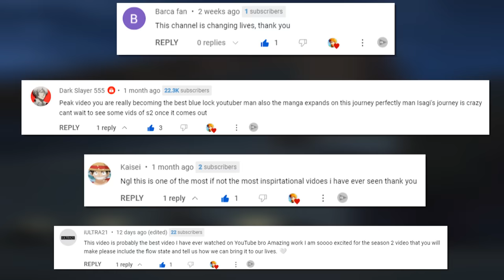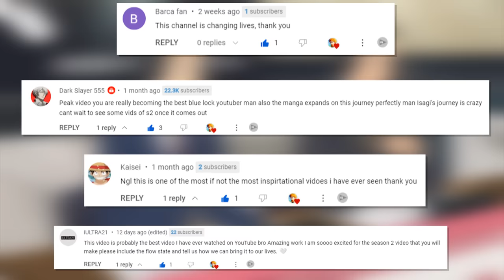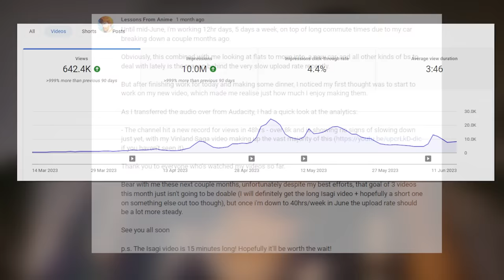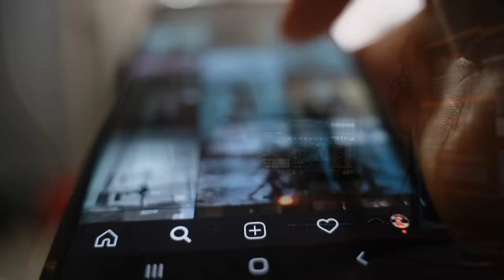How Hinata solved my BIGGEST problem (Haikyuu)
"Let's take it easy" is one of Haikyuu's most memorable scenes, in this video I talk about how it relates to a major problem i've faced as a creator recently, and how it'll help you too.